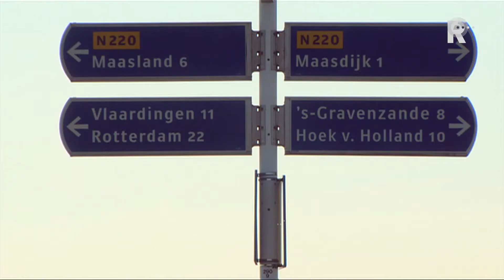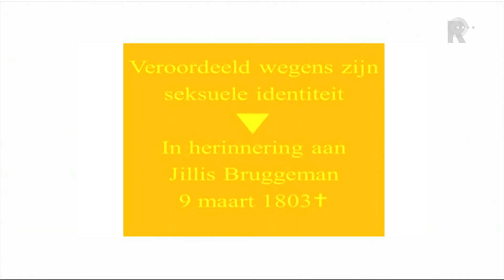Rijnmond Nieuws - 8 maart 2015